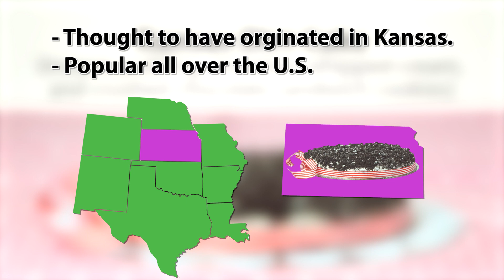Irish People Taste Test American Cakes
"Doesn't it look like a filthy beach?"

Behind the video :
Our Facts. contributors try a range of different types of cake from all corners of the United States.

Credits :
Produced by Creative Nation
Music licensed from Epidemic Sounds